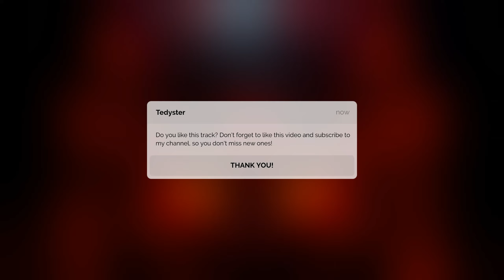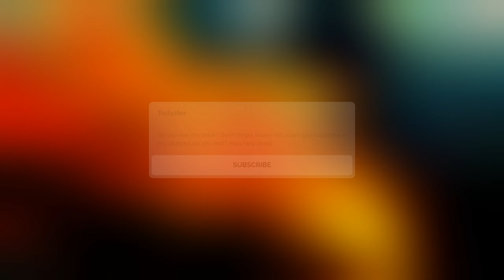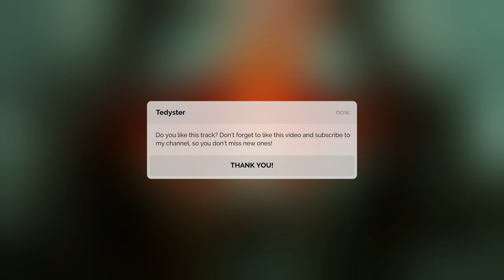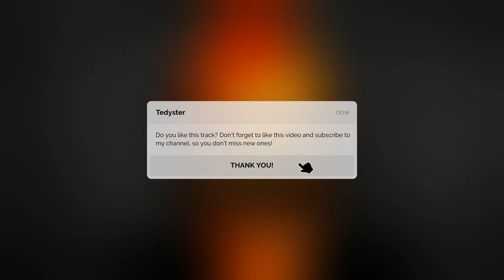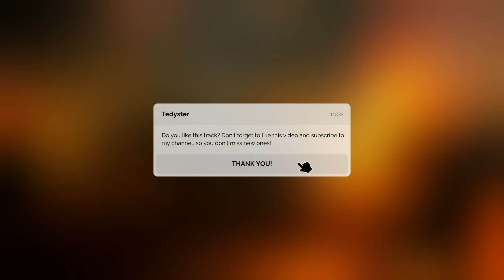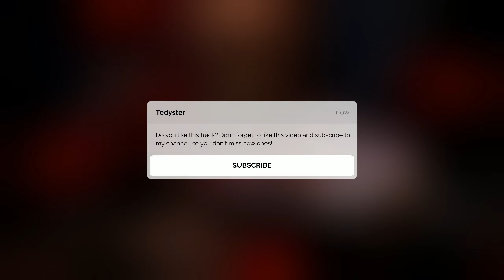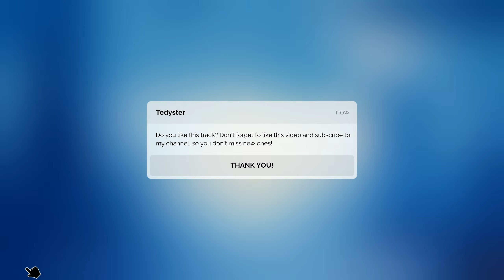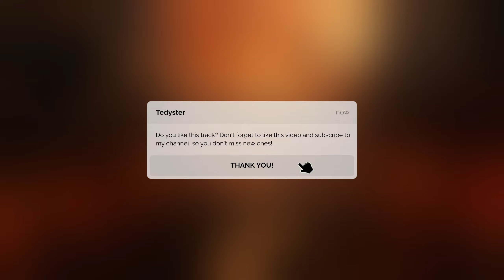1 Час Оркестровых и Кинематографичных Рэп битов / Эпичные Биты / Cinematic / Orchestral Beats Mix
(на сайте вы найдёте стоимость на все виды лицензий + получаете файлы мгновенно)
🎤Купить бит можно напрямую: Tinkoff, Сбер, Крипта.

Таймкоды:

00:00-04:05 Cast Out

04:05-07:23 Black Sun

07:23-11:24 Trouble

11:24-14:48 UNBROKEN

14:48-19:35 PROTEST

19:35-23:15 WARRIOR

23:15-26:15 Resurrection

26:15-29:50 REMORSE

29:50-33:38 DAMAGE

33:38-36:26 Phantom Fury

36:26-39:19 Forgotten Hero

39:19-43:14 Sabotage

43:14-45:54 DARK

45:54-48:54 Vendetta

48:54-52:39 Sharp Turn

52:39-57:05 Dead Orchestra

57:05-01:01:08 Cold Snap

01:01:08-01:06:29 Winner

01:06:29-01:10:28 Fallout

бит
инструментал
минус
минусовка
битос
минуса
инструменталы
биты
beats
instrumentals
хип-хоп минус
хип-хоп бит
хип-хоп инструментал
рэп бит
рэп минус
рэп инструментал
реп минус
реп бит
реп инструментал
поп минус
поп бит
поп инструментал
рэперский бит
бит для рэпа
минус для рэпа
поп минусовка
рэп минусовка
купить бит
купить минус
купить минус для песни
купить инструменталы
купить минуса
купить минусовки
купить рэп минусовки